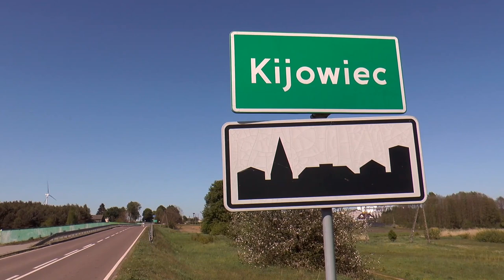Rodzinnie podczas „Majowego Rajdu Rowerowego” w Zalesiu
1 maja Gmina Zalesie i Gminny Ośrodek Kultury w Zalesiu zaprosili aktywnych mieszkańców gminy i okolic na sportową majówkę. "Majowy Rajd Rowerowy" wpisał się w akcję "Kręcę dla Zalesia" w ramach Rowerowej Stolicy Polski oraz projekt "Sportowa Gmina Zalesie"